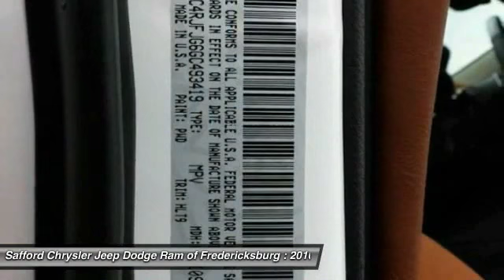2016 Jeep Grand Cherokee Fredericksburg VA GC493419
2016 Jeep Grand Cherokee Summit